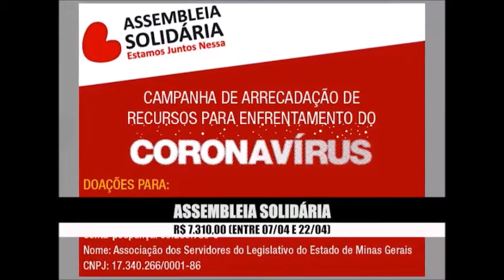Assembleia Solidária arrecada mais de 13 mil reais para insumos hospitalares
Por meio do Assembleia Solidária, o Poder Legislativo se juntou à Universidade Federal de Minas Gerais, a UFMG, na campanha para compra de material médico-hospitalar para unidades de saúde do Estado.

A iniciativa busca reverter a situação de falta ou de baixo estoque de insumos como luvas, aventais, protetores faciais e suportes de soro nesses locais.
Para doar:
- Via depósito em dinheiro:
Associação dos Servidores do Legislativo do Estado de Minas Gerais (Aslemg)
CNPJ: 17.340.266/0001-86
Banco 756 – Bancoob
Agência: 0001-9
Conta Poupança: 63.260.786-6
- Doação de bens ou equipamentos:
Para doar materiais como como luvas, aventais, protetores faciais e suportes de soro, entrar em contato com a Diretoria de Relações Institucionais da UFMG.